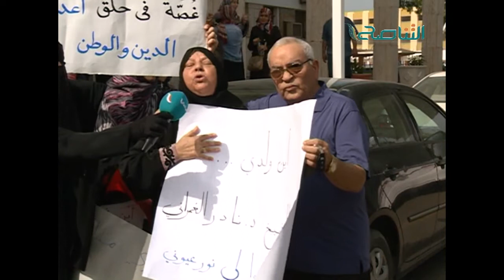تقرير| الخطف السياسي..أبعاده وتداعياته | 20 - 11 - 2016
ــــــــــــــــــــــــــــــــــــــــــــــــــــــــــــــــــــــــــ
ــــــــــــــــــــــــــــــــــــــــــــــــــــــــــــــــــــــــــ
يمكنكم تحميل تطبيقنا TANASUH TV على الهواتف الذكية: